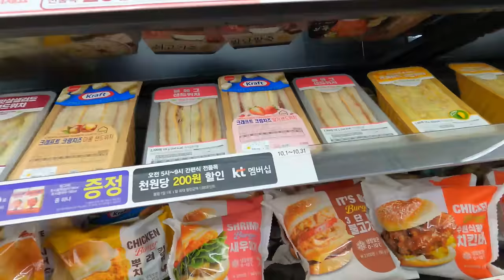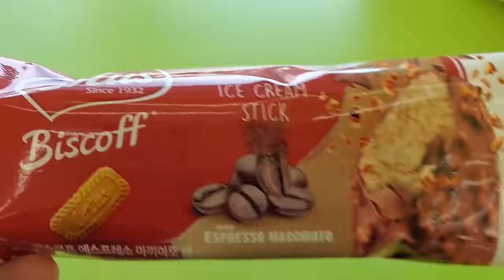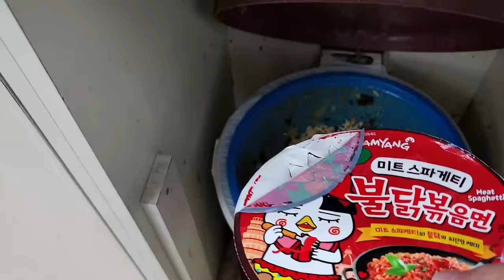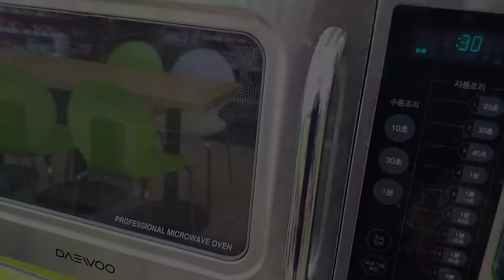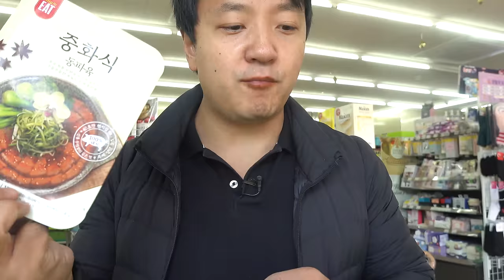BEST & WORST Korean CONVENIENCE STORE Food Part 3 | CU Market FOOD REVIEW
Trying out CU one of the biggest convenience store chains in South Korea. This turned out to be my favorite of all the stores with great food!